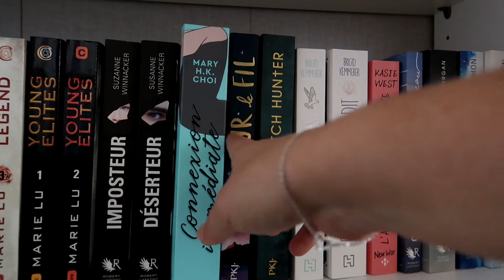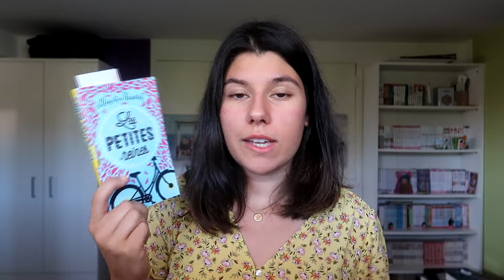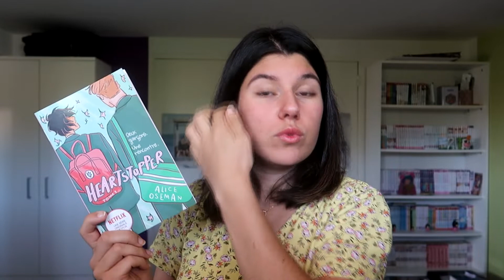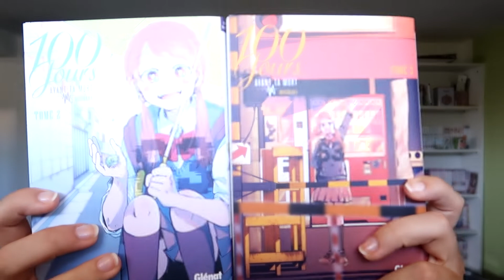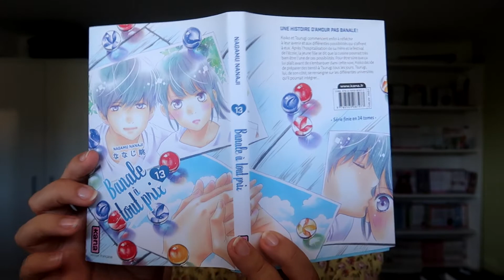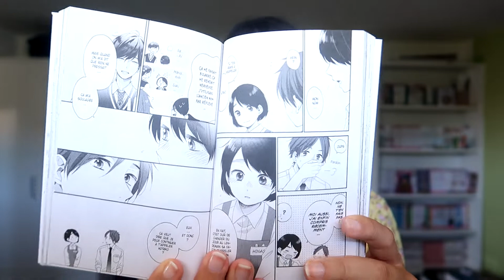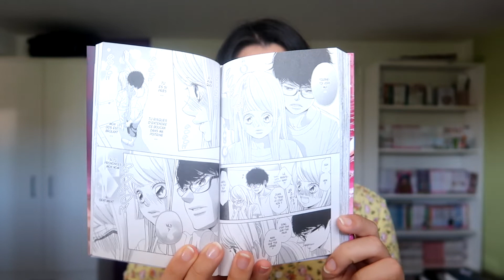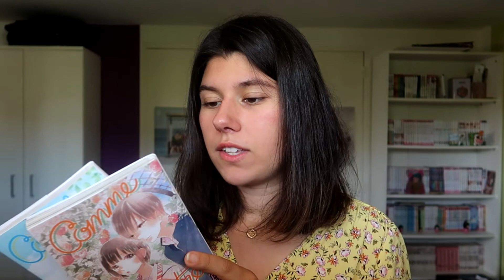BOOK HAUL Juillet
Coucou ! On se retrouve pour une nouveau book haul quasiment uniquement composé de mangas.